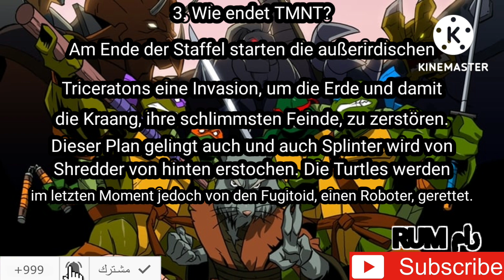10 Information über TMNT